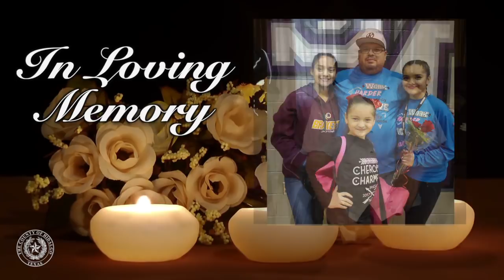Hidalgo County COVID-19 Memorial Video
Hidalgo County has lost more than 2,000 residents to COVID-19.  Below is a memorial video honoring their memory.

The photos in the video are in alphabetical order according to first name. If residents submitted a photo of their loved one after December 23 at 12pm, the photo is at the end of the video.

If you lost a loved one to COVID-19 but did not have the opportunity to submit a photo, you are still encouraged to send photos along with name, city, date of birth, and date of death to .